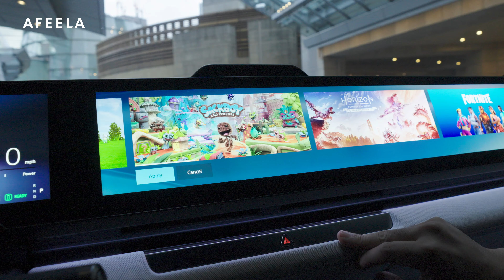AFEELA | Meet AFEELA at Roppongi Hills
Japan’s first exhibition of AFEELA Prototype 2024

The latest Sony Honda Mobility prototype, unveiled in January
at CES® 2024 in Las Vegas, is displayed in Japan for the first time.
Check out how participants, who were mainly creators, experienced AFEELA.

日本初 AFEELA Prototype2024展示

2024年1月に米国ラスベガスで開催された「CESⓇ2024」にて発表された
ソニー・ホンダモビリティ最新プロトタイプを日本初展示。
主にクリエイターの方々を中心として、AFEELAを御体験頂いた様子を是非ご覧ください。